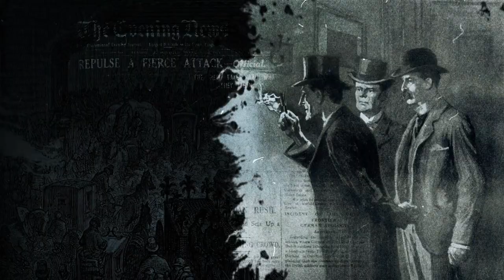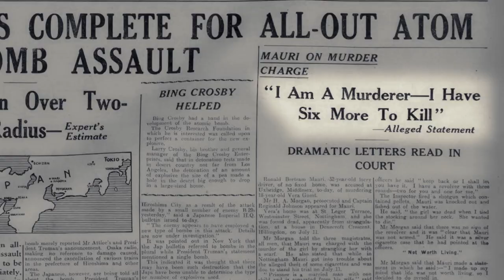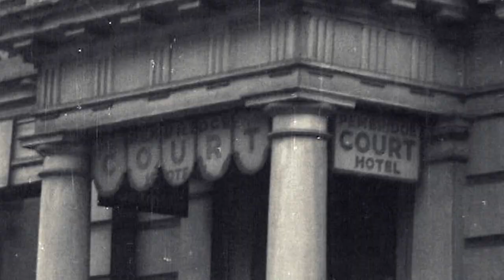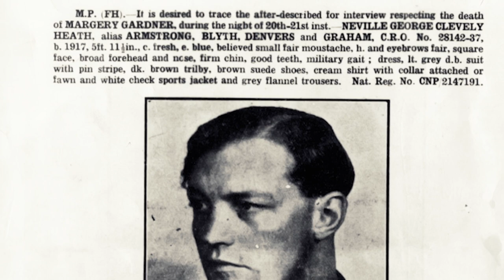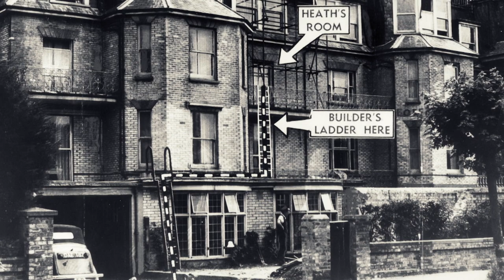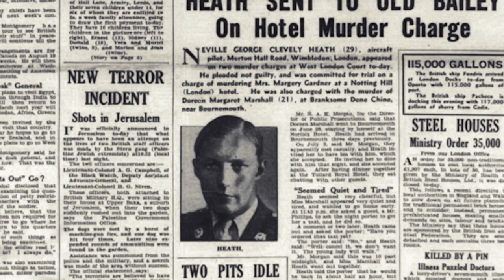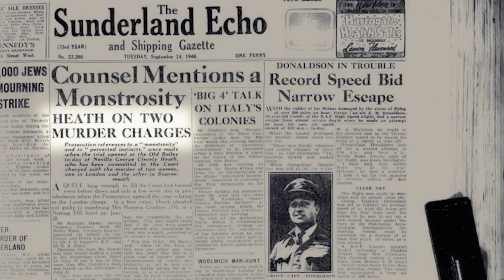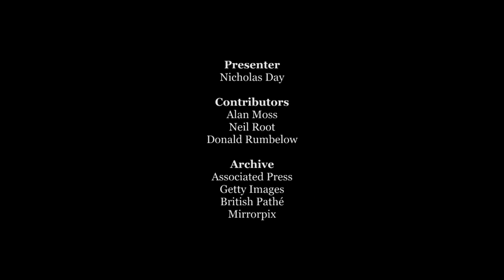WWII Soldier Brings His Trauma Back To England - The Case of Neville Heath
As Europe recovered from the damage of WWII, soldiers made their way home from the front line. But one man, brought back all the savagery and brutality of the fighting.